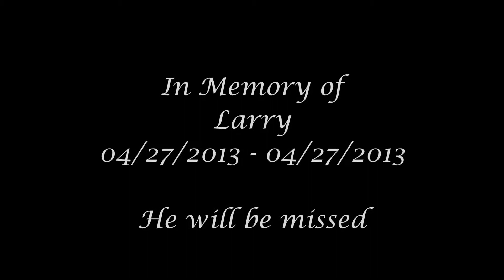LP Dayz with friends! part 8: Saving private YoLo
Hi, finally another video! The last one of this DayZ session. I will start recording more videos this weekend, and not just DayZ :D